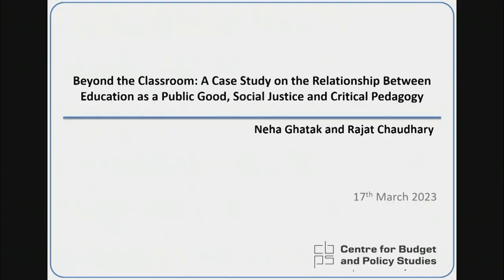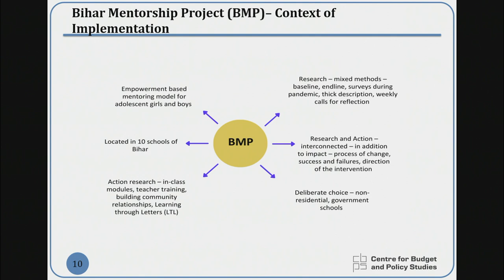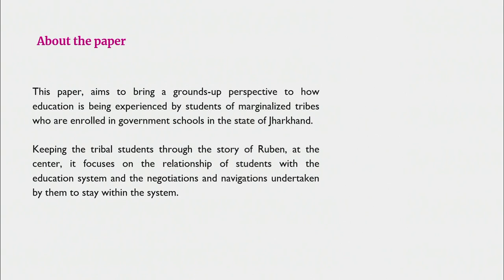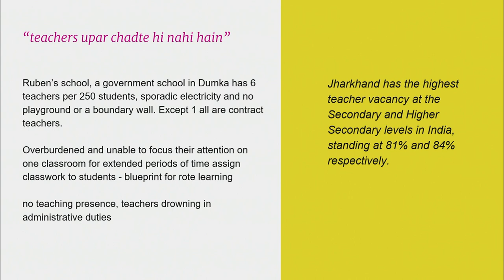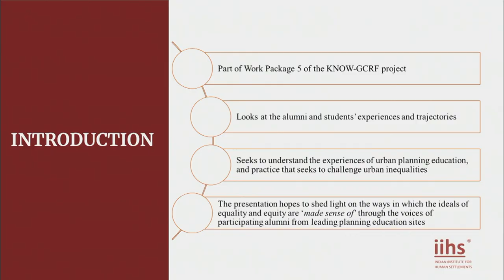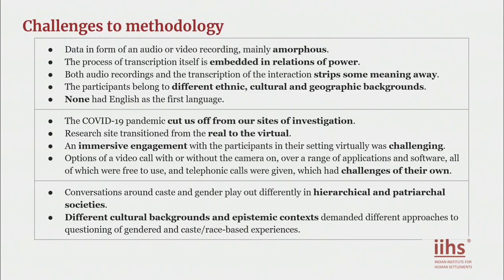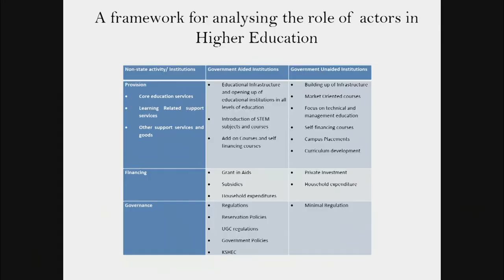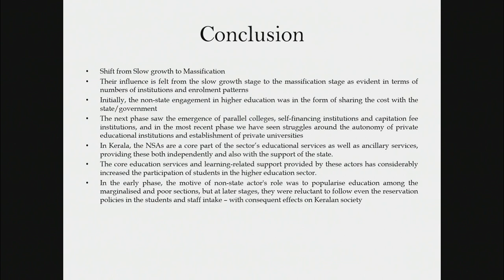CBPS@25 I Education as a Public Good: Young Scholars' Presentations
As a part of its 25th anniversary celebrations, CBPS gave a call for papers from young scholars to present on four domain areas. One among them was 'Education as a Public Good'. This video includes presentations from young scholars who presented on this theme.

Neha Ghatak and Rajat Chaudhary  from CBPS, in their paper, draw insights from an action research in Bihar to establish interlinkages between education as a public good, social justice, and critical pedagogy, and propose a framework of education as a public good using these dimensions.

Bhawna Parmar, an independent researcher, talks on ‘retaining inequalities’ for which she draws empirical insights using a case study of a boy in the tribal areas of Jharkhand, and comments on the daily negotiations of learners from marginalised communities.

Priya Singh from Indian Institute of Human Settlements presents on ‘The Experiences of Alumni in Planning Education' using a study that covered schools of planning in India and elsewhere.

Akhila P. from Gulati Institute of Finance and Taxation presents on ‘State and Non-state Actors in Higher Education Development’ by analysing the scenarios of higher education in Kerala.